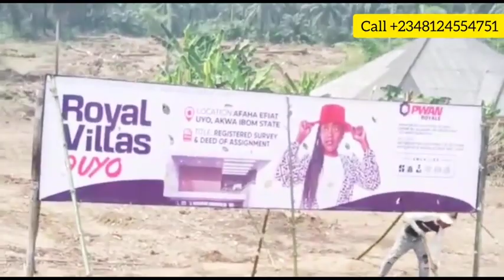Land facing Uyo Ekom Iman Road Akwa Ibom Uyo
Properties as we all know, are growing assets. Your money grows as the day goes by.

 *Royal Villas Estate Uyo*
 Strategically located in the fastest developing part of Uyo, AKWA IBOM STATE, NIGERIA.

 *Location*
Afaha Efiat,
Uyo/ Ekom Iman Road in Etinan L.G.A Akwa Ibom state.

 *Land title*
Registered Survey and Deed of Assignment

 *Landmark*
👉7 mins drive to Federal Secretariat, Uyo.
👉 5min to University of Uyo Teaching hospital.
👉3 mins drive to Ekom Iman Fly over.
👉2 mins drive to Asan Ibibio.
👉 2 mins drive to Beula international school.

 *Promo price*
..🌟2 million
3 months Outright Payment

 *Square meters*
      464sqms

 *Uyo Office address*
174 Ikot Ekpene Road, adjacent APC secretariat.

🌟🌟Rush now for free site inspection..🌟🌟